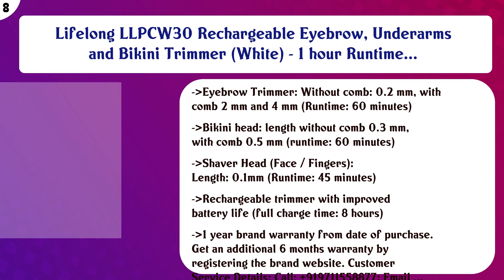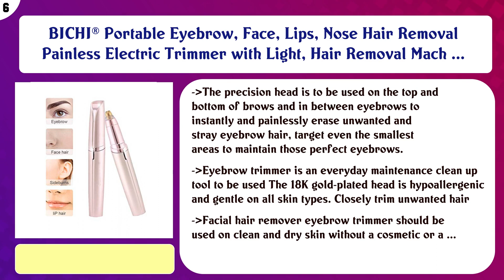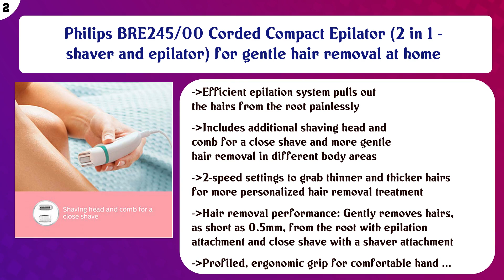Top 10 Epilators to buy in India 2021 | Price & Review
Top 10 Epilators to buy in India

Find the links below to buy these products:

List of top Epilators:
Veet Sensitive Touch Expert Trimmer for Face, Underarms and Bikini line – Battery & Carry Pouch included

Philips BRT382/15 Cordelss Bikini Trimmer (White/Pink)

Lifelong LLPCW30 Rechargeable Eyebrow, Underarms and Bikini Trimmer (White) - 1 hour Runtime…

Philips Touch-up HP6388 Eyebrows, Facial & Body Trimmer(White)

BICHI® Portable Eyebrow, Face, Lips, Nose Hair Removal Painless Electric Trimmer with Light, Hair Removal Mach ...

Philips BRE235/00 Corded Compact Epilator (White and Pink) for gentle hair removal at home

Nova NLS 530 Cordless Bikini Trimmer for Women (White)

KWT Portable Eyebrow, Face, Lips, Nose Hair Removal Painless Electric Trimmer with Light, Hair Removal Machine ...

Philips BRE245/00 Corded Compact Epilator (2 in 1 - shaver and epilator) for gentle hair removal at home

URBANDOSE Women's Portable Safe Battery Operated Electric face Trimmer Facial Hair Remover, Rose Gold Hair Rem ...

Content of this Video:
10 best products to buy Epilators India

Top rated Epilators in India